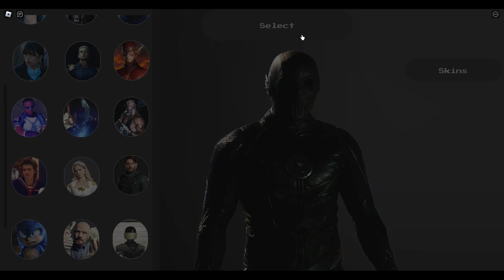Roblox Marvellous Playground | Zoom Clip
It shows me that people are enjoying my videos and my channel.